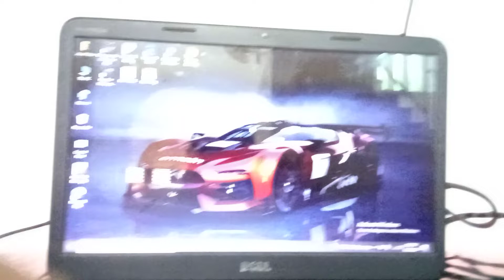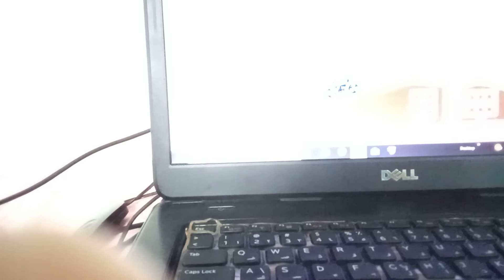how to download games in laptop